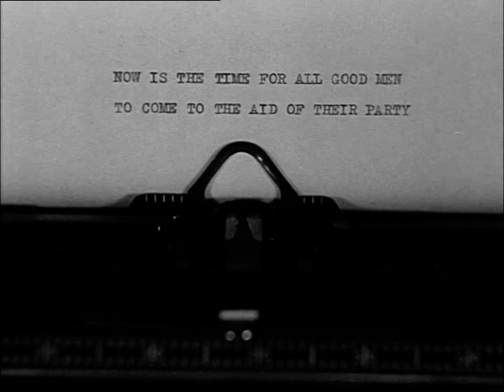LAUREL & HARDY in 'TWICE TWO' 1933 Full Film HQ print used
Stan and Ollie decide to marry each other's sisters, also played by Stan and Ollie, in this comedy of mishaps. Chaos ensues as you would imagine.
I hope you enjoy this hilarious film by the legendary Laurel and Hardy.
If you do enjoy it remember to click 'like' and maybe leave a comment too if you want, as interaction with this video lets the YouTube algorithm know you want more content like this and really helps the channel a lot.
Love and Stuff from Andrew